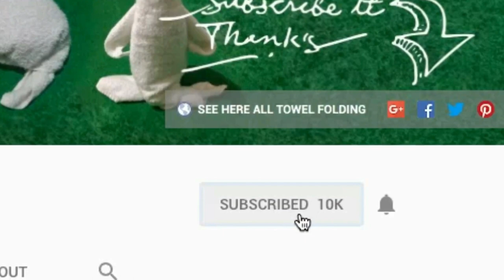SQUIRREL - MY TOWEL CREATION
Enjoy creating art with towels by rolling one medium and two small towels to form various shapes. You can even make your own squirrel. Be sure to watch the full tutorial, and also check out the newly uploaded design for creating a love shape with towels.